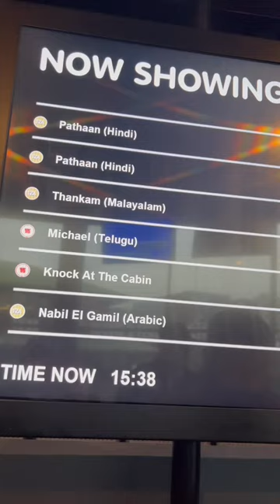Mini Vlog Feat. Pathan Movie Review by Pakistani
Hello everyone!